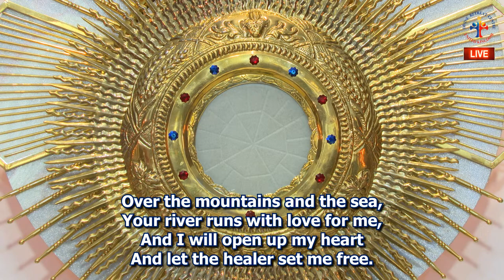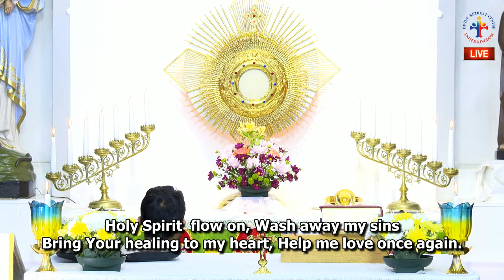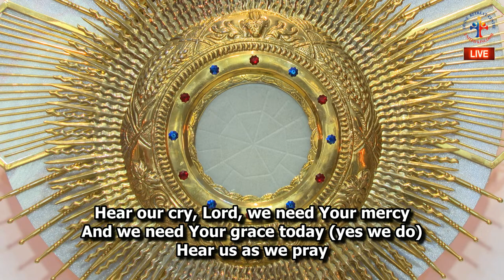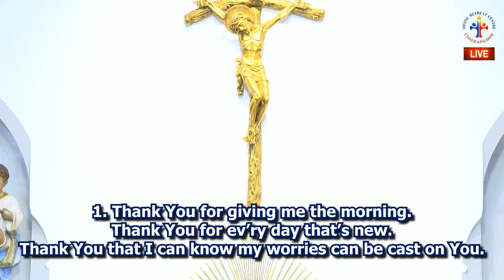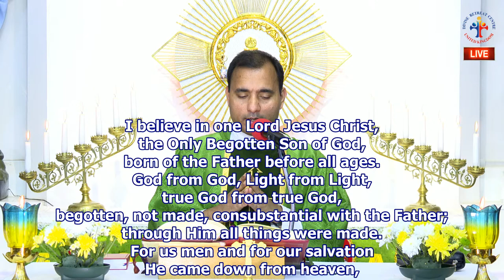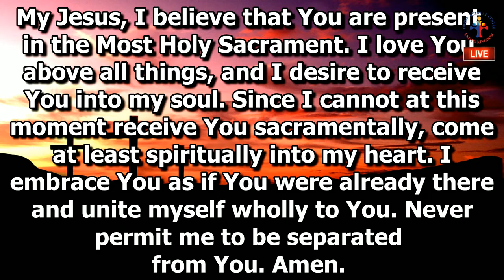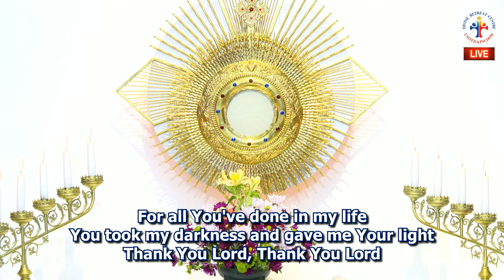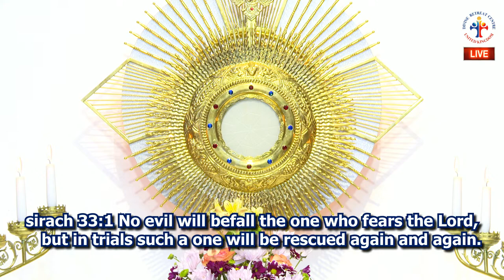(LIVE) Gospel Preaching, Holy Mass and Eucharistic Adoration (2 Aug 2020) Divine Retreat Centre UK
Gospel Preaching, Holy Mass, Eucharistic Adoration and Holy Rosary Divine Retreat Centre Ramsgate, UK

Divine UK is a catholic charismatic ministry based in Ramsgate, UK. Divine UK was established under the archdiocese of Southwark in March 2014. These programmes are led by Fr George Panackal VC, Fr Antony Parankimalil VC, Fr Joseph Edattu VC & Fr Jose Palliyil VC.

Daily Programme: LIVE English Service from 6:00pm to 9:00pm (UK time).
Weekend Programme: LIVE Malayalam Service from 11:30am to 5:00pm (UK time) on Fri, Sat, Sun